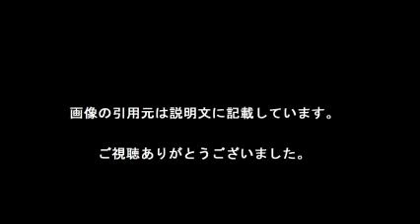【天国への階段】レッド・ツェッペリンに盗作疑惑！？あの名曲が・・・？？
英国の伝説的ロックバンド、レッド・ツェッペリンが代表曲「天国への階段」のイントロを盗作したと訴えられた裁判で、米ロサンゼルス連邦地裁は５月１０日に陪審を開始する。米メディアが１２日報じた。

作曲者であるボーカルのロバート・プラントさんとギタリストのジミー・ペイジさんが、米ロックバンド、スピリットのギタリスト（故人）の遺産管財人から著作権侵害で訴えられていた。原告側は、「天国への階段」は１９６０年代後半のスピリットの「トーラス」を聴いて、発想を得たと主張している。

【引用元画像】
00:00:00.00 → ・Led Zeppelin / レッド・ツェッペリン スペシャルサイト｜Warner Music ...

00:00:05.45 → ・レッド・ツェッペリン - Wikipedia

00:00:10.91 → ・メンバーたっての希望で実現したレッド・ツェッペリンの広島公演｜TAP ...

00:00:16.36 → ・Amazon.co.jp: レッド・ツェッペリン : レッド・ツェッペリン - ミュージック

00:00:21.82 → ・Led Zeppelin レッド・ツェッペリン

00:00:27.27 → ・“ハード・ロック”だけでは語れない レッド・ツェッペリンのあまりにも広大な ...

00:00:32.73 → ・レッド・ツェッペリン：「天国への階段」に盗作疑惑 - 毎日新聞

00:00:38.18 → ・ロックの歴史～ディープ・パープルとレッド・ツェッペリン

00:00:43.64 → ・ジミー・ペイジ、レッド・ツェッペリンの"天国への階段"盗作疑惑裁判で ...

00:00:49.09 → ・胸いっぱいの運命を！ ベートーベン×レッド・ツェッペリンをチェロで ...